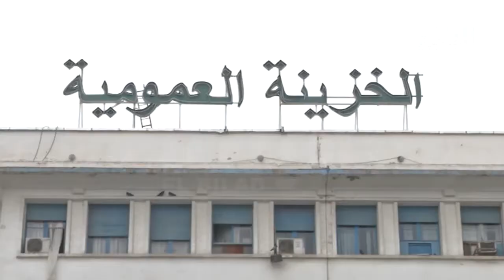قانون المالية 2016 يعكس الوضعية الصعبة للإقتصاد الوطني-el bilad tv -